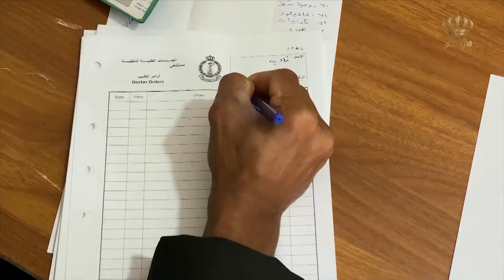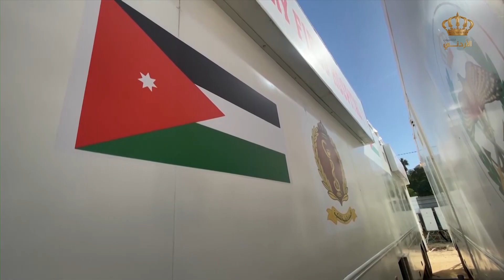طواقم المستشفى الميداني الأردني في نابلس تواصل عملها في تقديم الخدمات الطبية والعلاجية 🙏